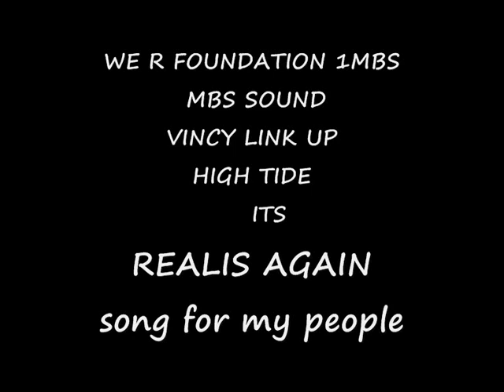FOR MY PEOPLE- Realis Again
REALIS AGAIN BORN ON THE SUNNY ISLAND OF ST. VINCENT IS THE SIXTH CHILD FOR HIS PARENTS STARTED SINGING FROM THE TIME HE COULD TALK AS HE WAS BORN TO RASTAFAIRANS
PARENTS AN SINGING FOR RASTAS IS A WAY TO CONNECT TO THE MOST HIGH SO IT WAS REAL SINGING.NOW MUSIC FOR REALIS IS LIKE H2O TO THE BODY.NOW A FARTHER HE HAS A LOT TO LIVE FOR AN SING ABOUT AS LIFE MOMENTS INSPIRES MOST OF HIS SONGS .